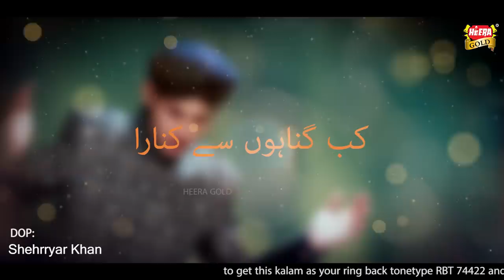New Ramzan Heart Touching Naat 2020 - Syed Arsalan Shah Qadri - Kab Gunahon Se - Heera Gold